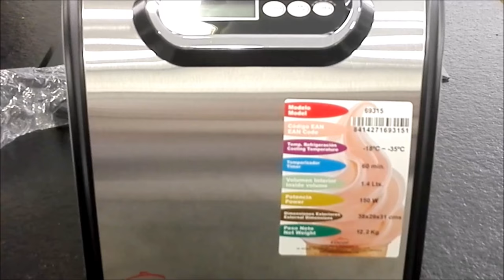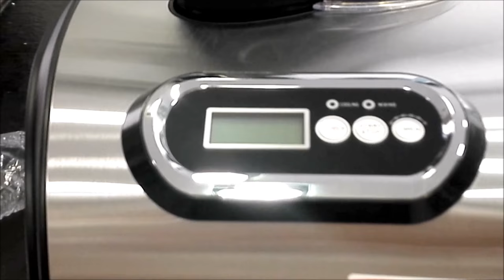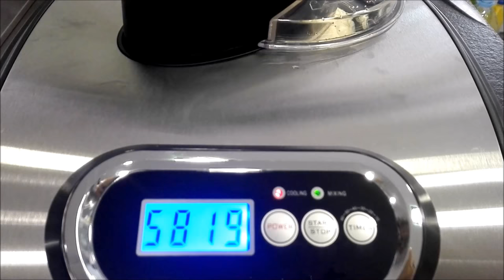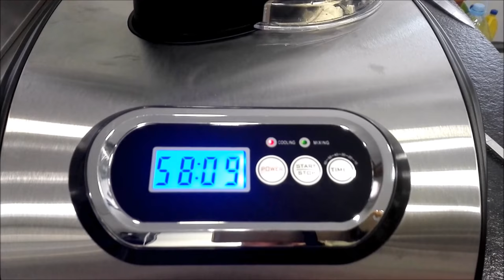HELADO DE PLATANO RAPIDO , EN HELADERA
Hola bullidores, hoy os traigo una RAPIDA SENCILLA Y BARATA RECETA DE HELADO DE PALATANO , SUPER SANA